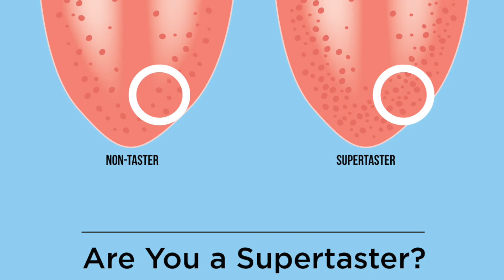Training and understanding taste buds and flavor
How to taste like a pro! Have you ever wondered what are the guidelines to taste, flavor and senses are? Do you understand what taste buds are? What taste buds filter and how that affects your final taste? In this episode, we scrap the top of these topics and you get to test if you are a super taster or not!

What are the 5 senses? What are the 5 tastes? What are taste buds, senses, flavors? Let's find out!

Let me know down below if you are a super taster or not and if you would like me to dive deeper into any of the subjects, and don't forget to subscribe, like and share!!